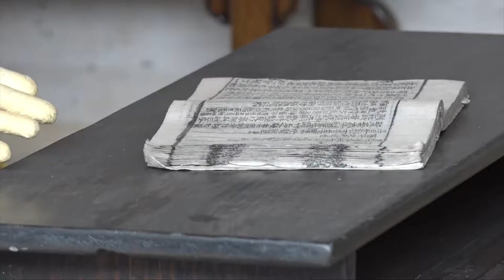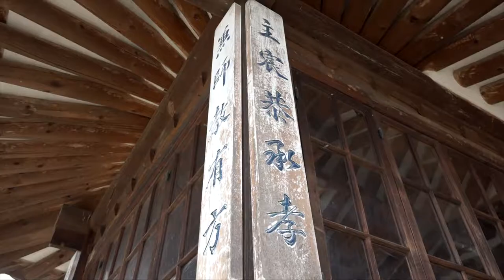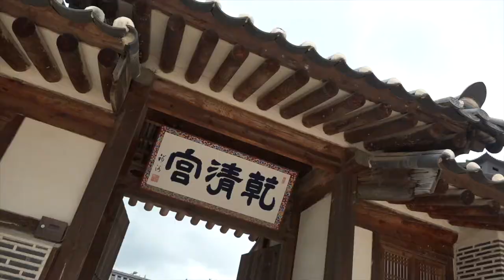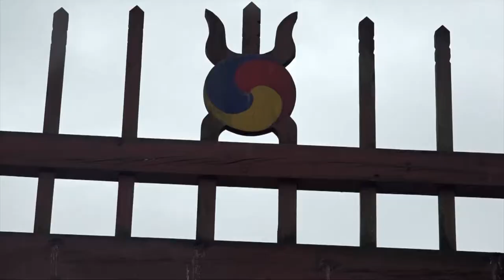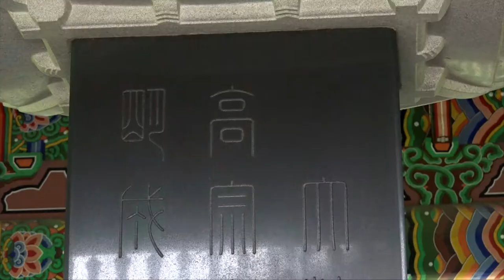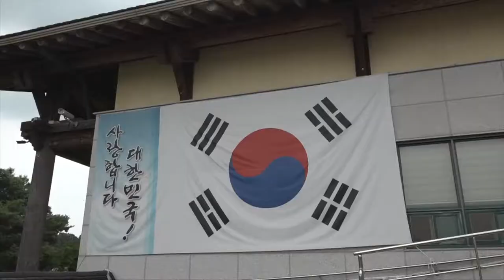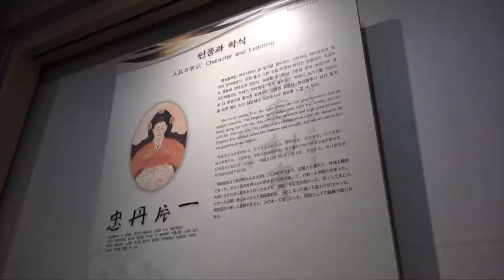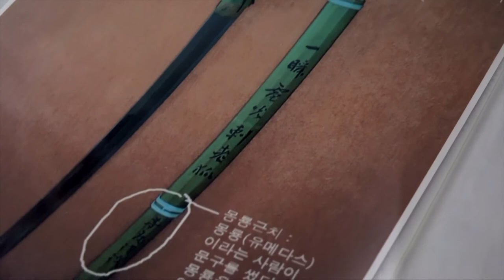비운의 국모 - 명성황후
명성황후의 시해 사건으로 인해 조선은 국격을 훼손당하고 망국으로 가는 길을 한발 더 내딛게 되었다.

명성황후는 시해 직후 대원군에 의해 폐위되어 서인으로 강등되었다가 같은 해
고종에 의해 복호되었고 고종이 대한제국을 선포하고 황제로 즉위하면서
명성이라는 시호가 내려지고 황후로 추봉되었다.